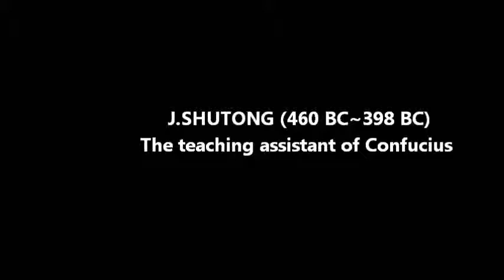书童简读: J.Shutong teaches you how to read Chinese classic stories.